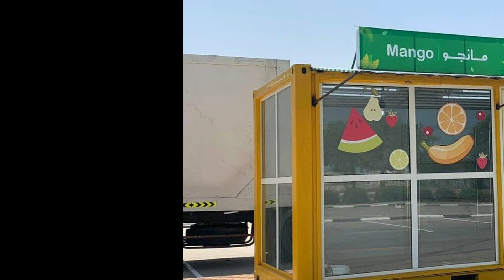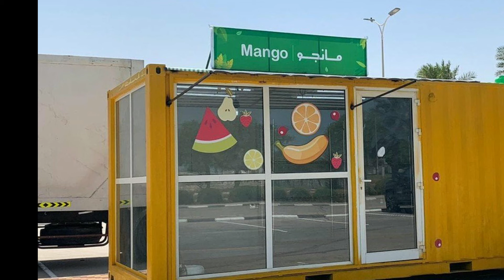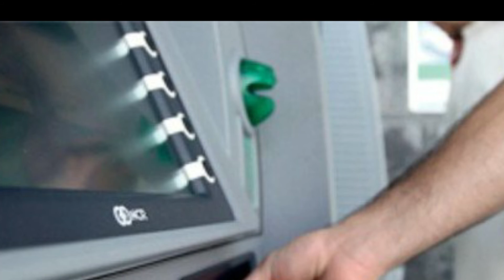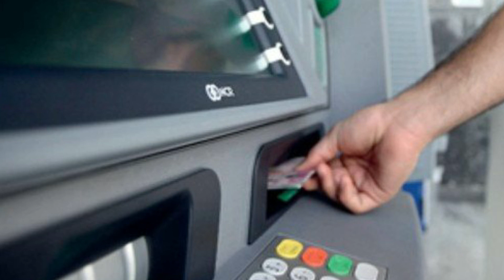Saudi Arabia Latest News today|Saudi Arabia Latest Update On Arab News|7-6-2020